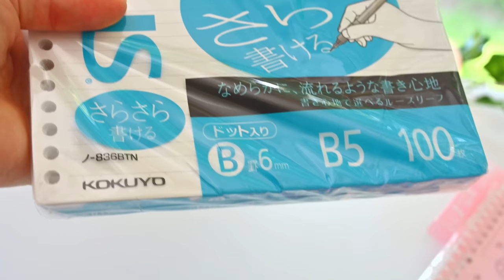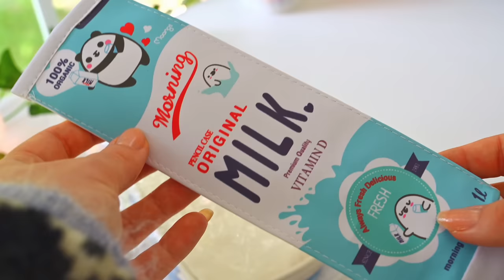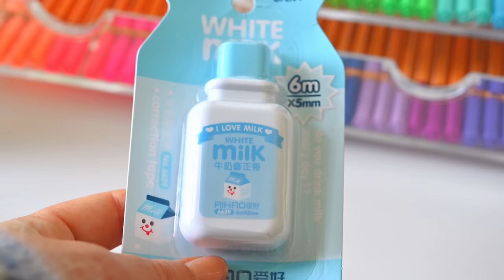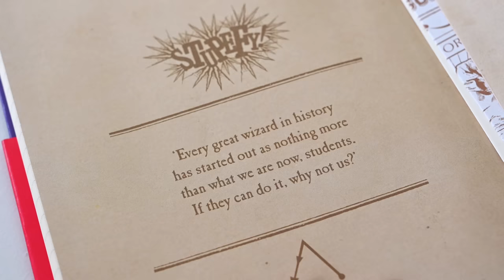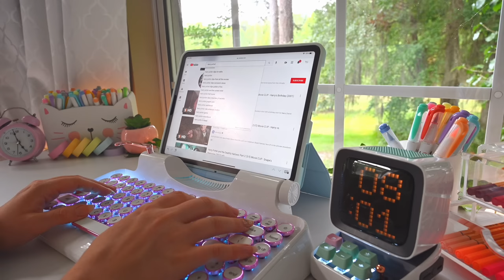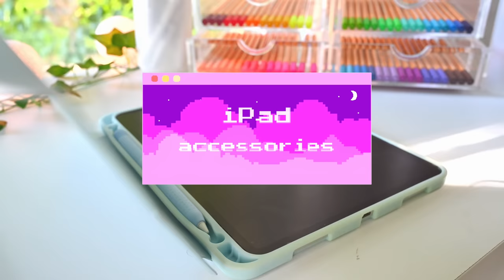Huge school supplies haul ✨ stationery giveaway 2021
open me:
welcome back to another huge stationery haul and school supplies giveaway! Below are the links to all the stationery items and the rules and prizes for this international giveaway!

code: studytosuccess1

their instagram: knewkey_keyboard

iPad case (pastel blue)

Divoom ditoo speaker

Kokuyo Campus b5 paper
Kokuyo Campus smart binder notebook
easthill big capacity pen case

rest of links are in pinned comment!

How to enter:
Once you've watched the full video and seen all the prizes, choose which giveaway you want to enter and which winner you want to be:

Winner 1 prize set (pink):
3 Kokuyo campus B5 smart ring binders (pink)
50 pages of B5 Kokuyo paper
1 pack of pastel post it notes
1 pack of mildliners
1 pack of pilot juice pens
1 pack of mildliner brush pens (5, pastel)
1 food iwako eraser, 1 animal iwako eraser, 1 pentel clic eraser
1 boba milk pen case
1 strawberry milk pen case
1 set of 20 Molshine washi tapes (pink)
1 pink push pop fidget toy
1 strawberry milk correction tape
1 pink desk stationery organizer

Winner 2 prize set (blue):
3 Kokuyo campus B5 smart ring binders (blue)
50 pages of B5 Kokuyo paper
1 pack of knock knock post it notes
1 pack of mildliners
1 pack of paper mate inkjoy gel pens 0.7
1 pack of mildliner brush pens (5, WFT8-5C-NC)
1 food iwako eraser, 1 animal iwako eraser, 1 pentel clic eraser
1 east hill big capacity pen case
1 milk pen case
1 set of 20 Molshine washi tapes (blue)
1 rainbow push pop fidget toy
1 white milk correction tape
1 midori dust cleaner
1 blue desk stationery organizer

Winner 3 prize set (yellow):
3 Kokuyo campus B5 smart ring binders (white)
50 pages of B5 Kokuyo paper
1 pack of lined post it notes
1 pack of mildliners
1 pack of stabile point 88 fineliners
1 pack of mildliner brush pens (5, WFT8-5C-RC)
1 food iwako eraser, 1 animal iwako eraser, 1 pentel clic eraser
1 qianshan bee 200 pencil capacity pen case
1 banana milk pen case
1 set of 20 Molshine washi tapes (yellow)
1 pineapple push pop toy
1 gudetama correction tape
1 white desk stationery organizer

1 food iwako eraser, 1 animal iwako eraser, 1 pentel clic eraser
King Jim Frio stand roll pen case
Blue glass pen set with ink
Quill set with wax and stamp
Golden snitch fidget spinner

Winner 5 prize set (Knewkey Keyboard):
1 knewkey keyboard (you choose color- white or black)

Winner 6 prize set ("cool tech" set 6):
Divoom Ditoo speaker (pink)
Thunlit night light (you choose which one)

Winner 7 prize set ("cool tech" set 7):
Paperlike screen protector
iPad case (you choose color)
Apple Pencil sleeve (you choose color)

“I want to be winner ____ (1,2,3,4,etc)”
and then write something this channel has helped you with / your favorite thing about it / something you’ve learned from it.
Fill in the ___ in the blank with the winner number you want, such as 1,2,3,4, etc; please write the numerical number (1,2,3…), not the number spelled out (one,two,three…).

A sample comment: I want to be winner 5. My favorite thing about this channel is the bloopers- they always make me laugh.

And that’s it! Here are some other rules to keep in mind so your entry is counted.
- the comment has to have the exact wording of “I want to be winner 1,2,3,4,…” because that’s how the random generator will take into account the entries.
- you can only choose one prize set (winner 1, winner 2, winner 3, etc), and you cannot enter more than one draw; if you do, you’ll be disqualified

Winners will have 24 hours to respond to the message I send them or community announcement post; if they don’t respond, a new winner will be chosen until someone has claimed the prize.